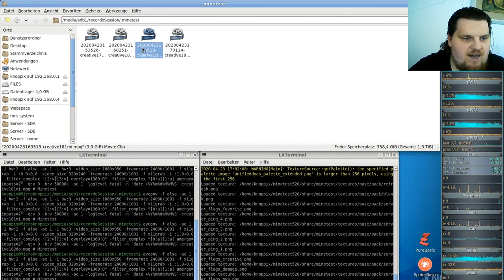Let´s Play Minetest - German-Creative-server ( Minecraft orientiertes Spiel ) #182